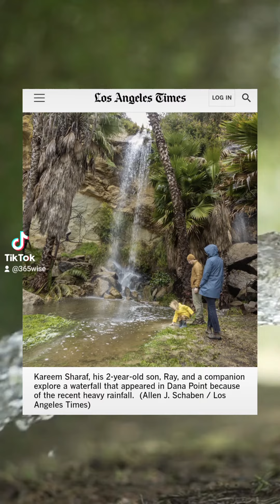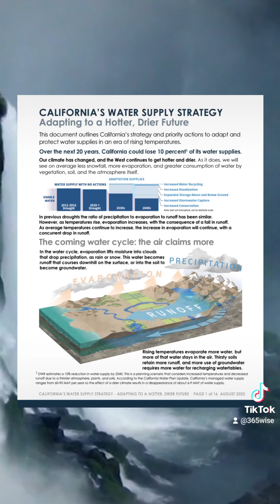Billions of dollars went into California's drought preparedness. Projections are no longer accurate!